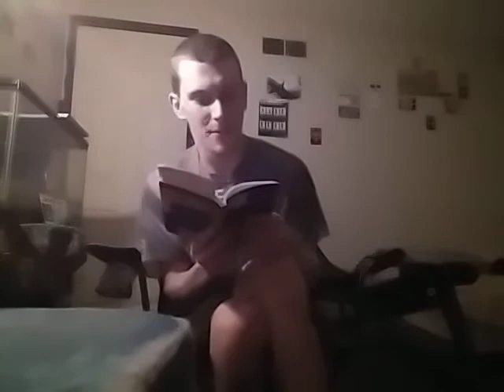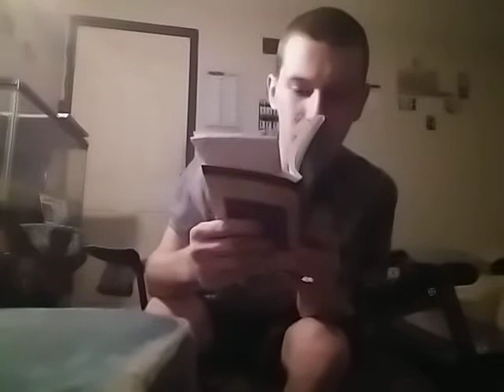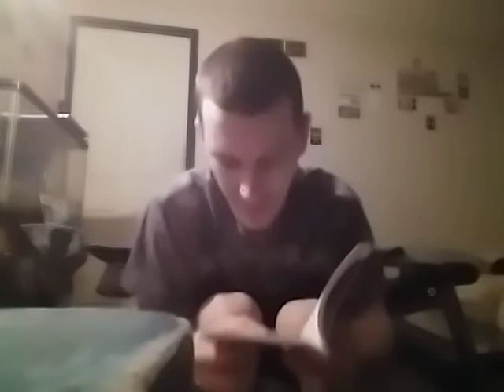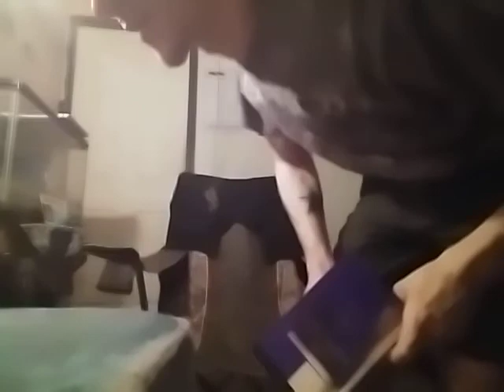Three lives and four law's.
This will hopefully give you a greater revaluation ( understanding ) of what it means to be born again and walking in the spirit being led by the spirit of life dwells in us now thru Jesus Christ. It definitely helped me to be able to explain it better in detail.